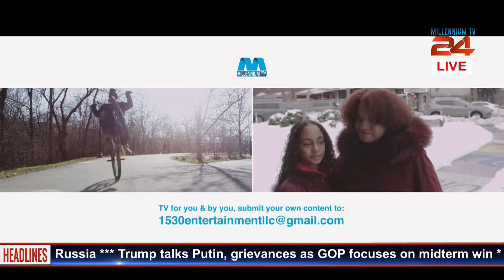LIVE M24 News, Host: Todd D. Goldfinger